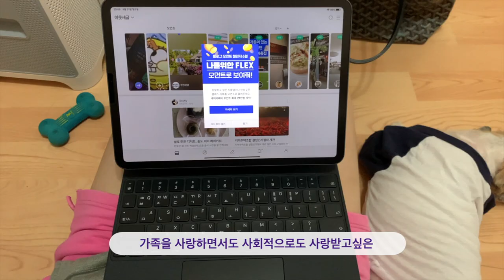어쩌다보니 구독자수가 늘어 다시 올려보는 자기소개 | 참넛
닉네임을 챰넛으로 지었는데, 주변에서 어렵다고 하여 한글명은 '참넛'으로 변경
참고로 charmant는 매력적인이라는 뜻의 불어로, 챰넛(charmnut)과 다릅니다.